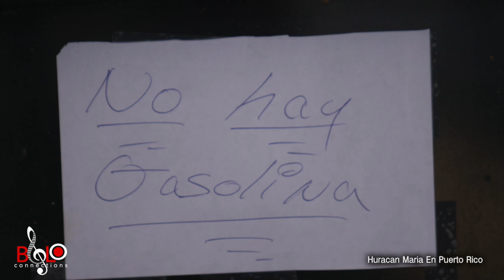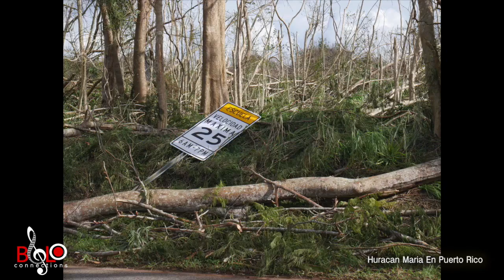Hurricane 🌀 Maria. real story of Puerto Rico 🇵🇷